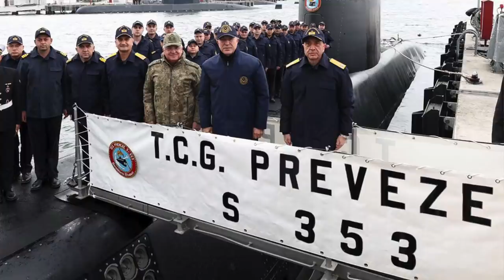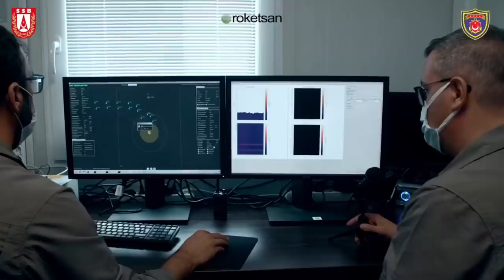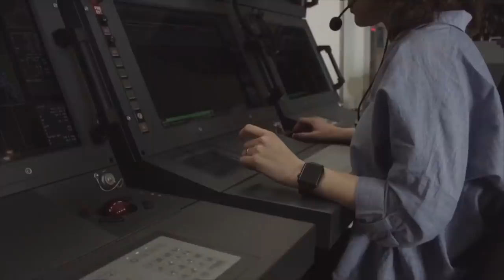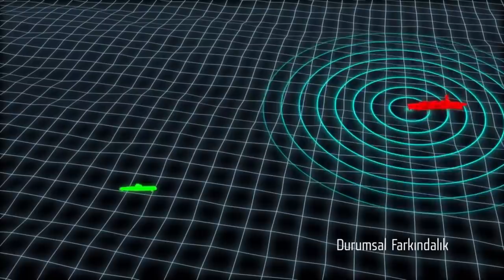AKYA torpido atışından Pakistan'daki denizaltı modernizasyonuna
Türk Deniz Kuvvetleri'nin TCG Preveze Denizaltısı, Milli Savunma Bakanı Hulusi Akar'ın da katılımıyla yaptığı dalışta, ROKETSAN tarafından geliştirilen AKYA torpidosunu ilk kez harp başlığı ile attı. AKYA torpidosu nasıl geliştirildi? İkinci bölümde Türk savunma şirketlerinin tecrübelerini Pakistan Donanması'na aktarmasıyla ilgili projeyi anlatıyoruz. Fransa imalatı denizaltı, STM ana yükleniciliğinde HAVELSAN ve ASELSAN sistemleri ile moderniniz edildi. HAMZA Denizaltısı, HAVELSAN'ın SEDA sistemi ile geçtiğimiz hafta yapılan tatbikatta torpido atışı gerçekleştirdi.
Videomuzun müziği, değerli takipçimiz Selçuk Çelebi tarafından hazırlandı:
Kanalı  @Ambient Music Selcuk Celebi   Eserlerine ulaşmak için: